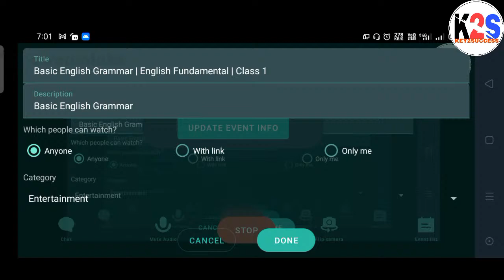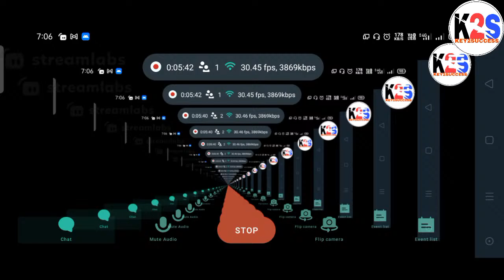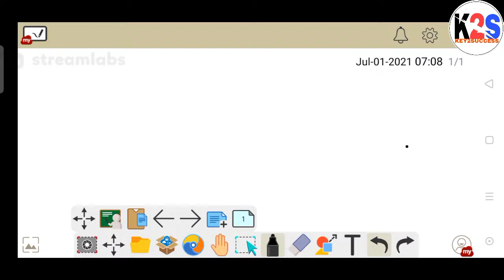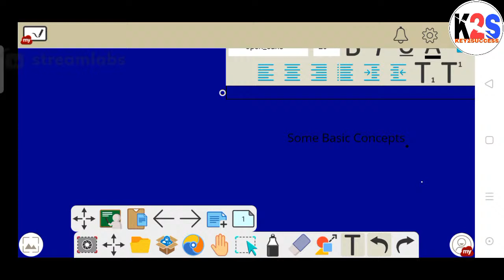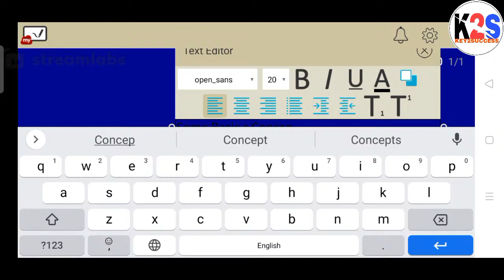Basic English Grammar | Basic English Class-1 | Basic English Fundamental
Basic English Grammar Class-1 | Basic English Fundamental

By watching this video, u will be able to understand the real meaning of keep on, carry on & go on in the present Indefinite tense.
This video is important and useful for those students who are doing their preparations for  competitive exams as ssc, upsssc, bank, railway, nda, cds, tgt, pgt, TET, CTET etc.

Basic English Grammar | Class-8 | Basic English Fundamental
After watching this video, u will be able to understand basic English Grammar.

To download the PDF & JPG Notes, join Telegram channel:-